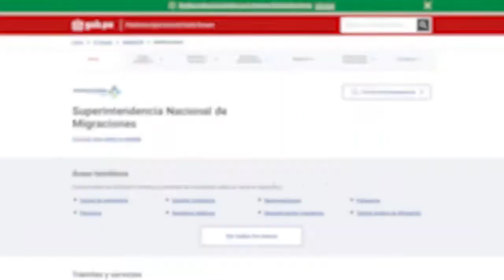Cómo obtener una cita adicional para pasaporte electrónico